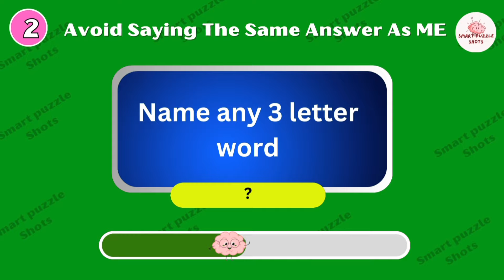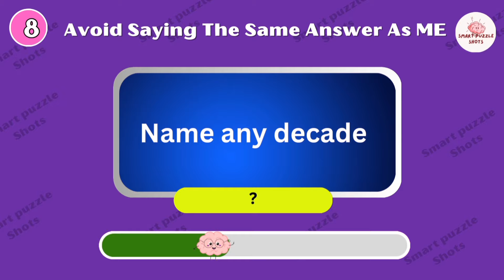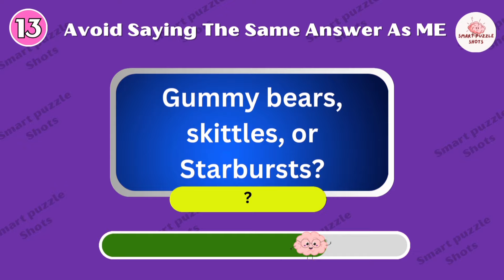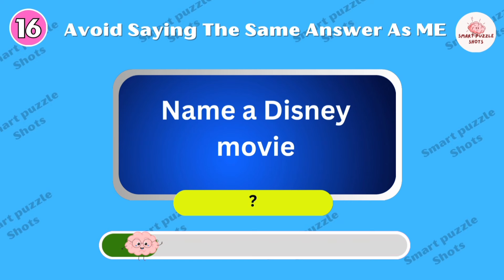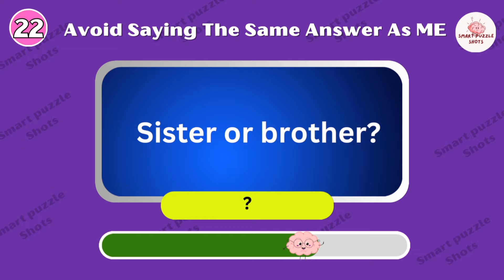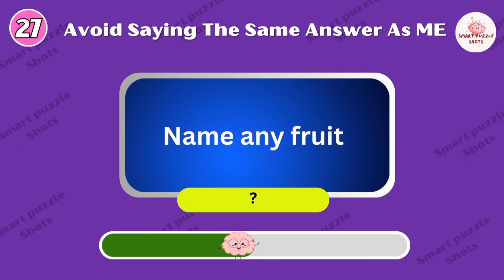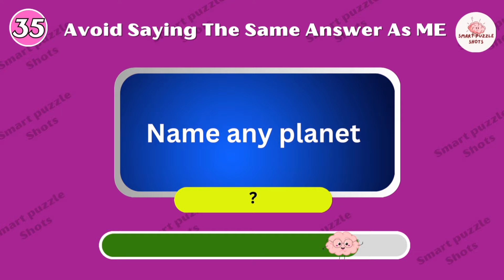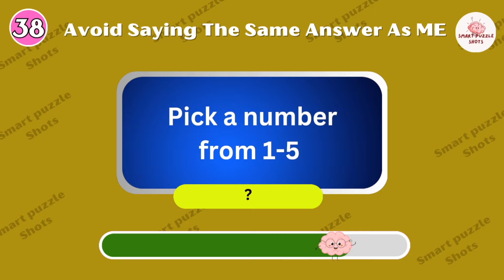Avoid Saying The Same Thing As Me - HARD EDITION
Can you Avoid Saying The Same Thing As Me? 🤔 Can you make it to the very end? Let’s find out!

Rules: Avoid saying the same answer as me before the time runs up!⏱️ Challenge your friends to see who can survive the longest!

💬 Let us know how you did in the comments!